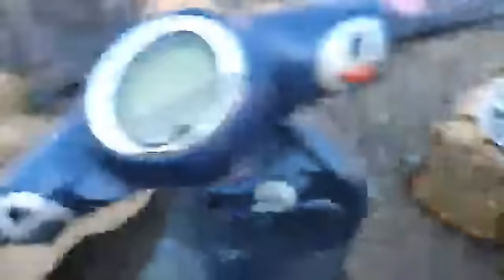من الدار البيضاء...أجي تشوفوا الأفارقة شنو كيوجدوا في رمضان.. حوث مشوي ووجبات غريبة ومثيرة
مباشرة من الدار البيضاء...أجي تشوفوا الأفارقة شنو كيوجدوا في رمضان.. حوث مشوي ووجبات غريبة ومثيرة